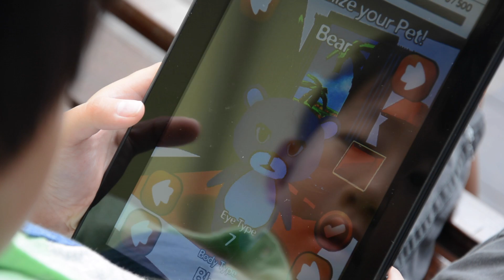The School of Fish Computational Thinking Curriculum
Children enjoy learning as they are immersed to play a role in the underwater adventure together with a personal Buddy to rescue treasures through solving puzzles and watching videos to easily learn complex concepts
JULES has created "School of Fish"- the World's 1st Digital Literacy B2B Curriculum leveraging gamification, mobile APP and blended learning to enable children from as young as 4 years old to learn complex "thinking & digital skills"; Our curriculum can be easily taught by non-IT teachers and adaptable to multiple learning environment from classroom, hybrid to virtual.  SChool of Fish has won multiple awards - including Runner-up at BETT Global EdTech Startup Awards 2019,  World Summit Awards 2019- Learning & Education and IMS Global Learning Award 2019 in Simulation & Immersive Learning.